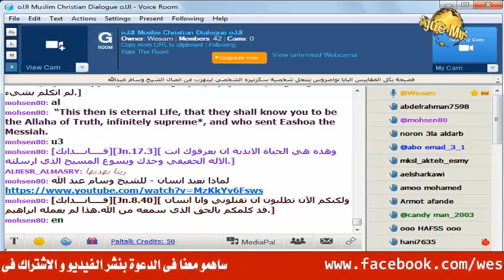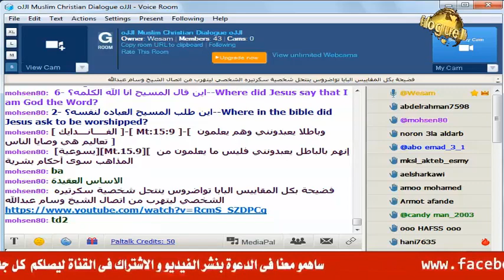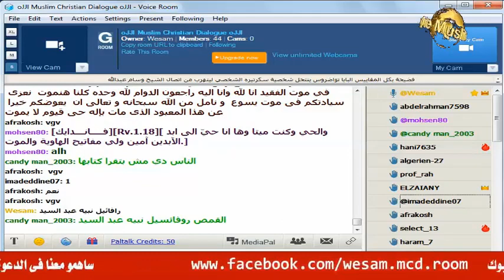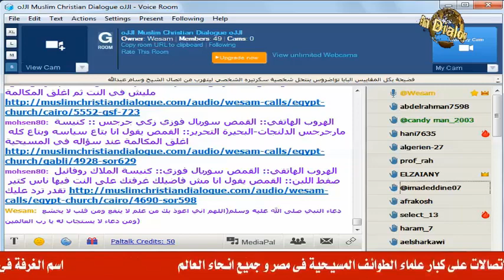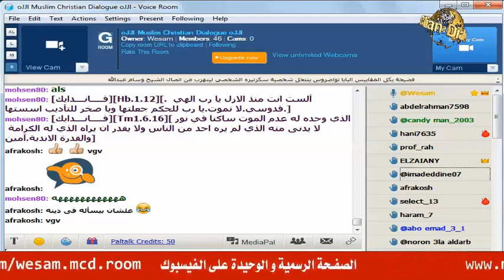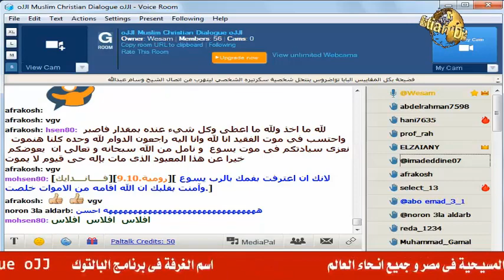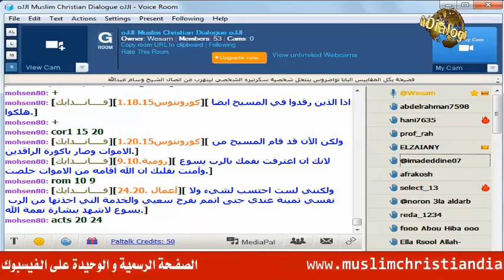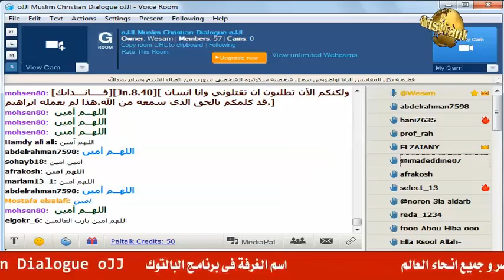السلسلة الجديدة 798 من اتصالات الداعية وسام عبد الله على كهنة وعلماء الكنيسة المصرية